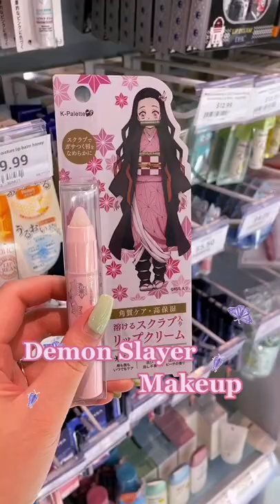demon slayer makeup at a japanese beauty store!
have you ever tried japanese makeup before?

(人◕ω◕)✨🌕 🌖 🌗 🌘 🌑 🌒 🌓 🌔🌕✨ (◕‿◕✿)

🌙 Camera EQ🌙
➜ Vlogging Set up
Camera Sony a6400
Primary Lens Sigma 16mm 1.4
Secondary Lens Sony 35mm 1.8
External Mic Zoom H1N
In Camera Mic Rode Video Micro

➜ Cinematic Set up
Camera sony a7riii
Lens Zeiss 55mm 1.8
Zhi Yun Crane

short, shorts, japanese makeup, japanese beauty, makeup, beauty, skin care, anime, demon slayer, cottagecore, makeup items, korean beauty, kbeauty, mascara, eyeliner, sheet masks